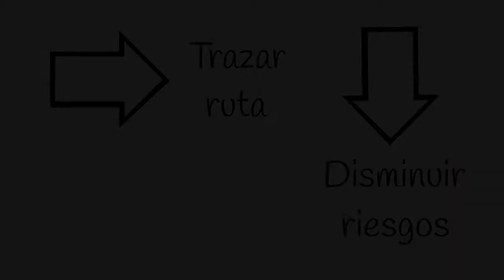Cómo Crear un Plan de Negocios Para Emprendedores. Parte 2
Aprende a Crear un Plan de Negocios desde Cero para Emprendedores.

En esta segunda parte, vamos a ver los últimos 4 puntos para realizar un Plan de Negocios exitoso y desde cero.